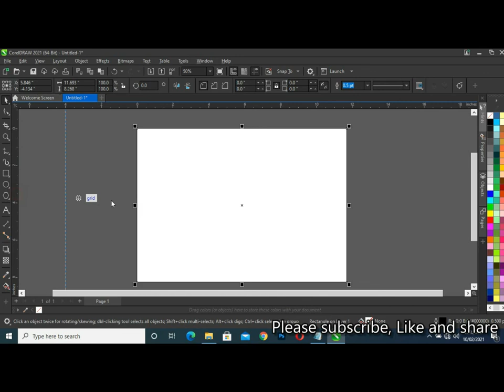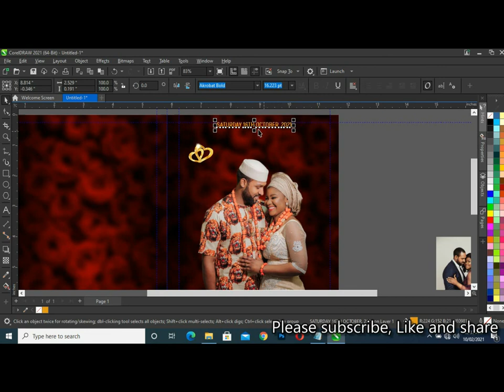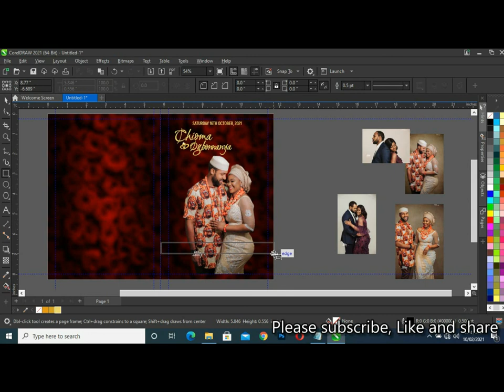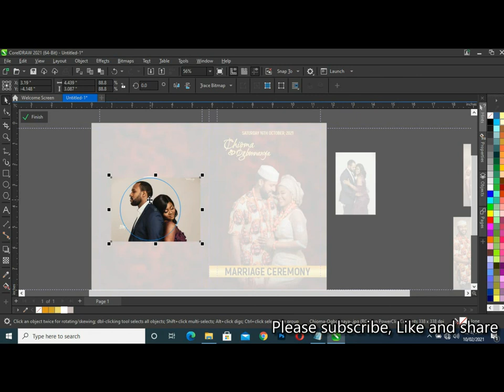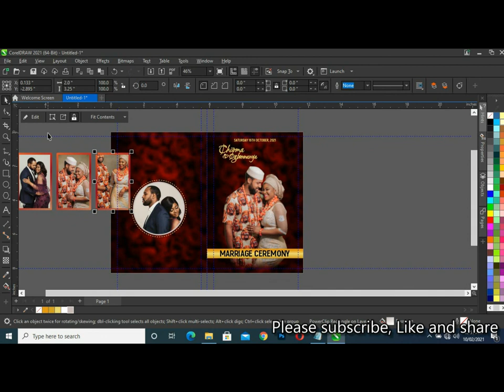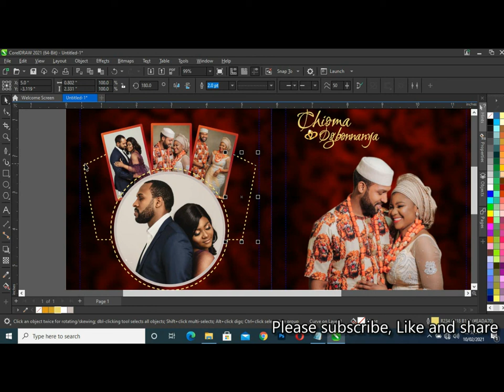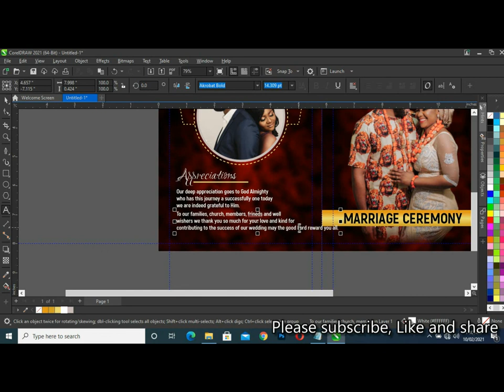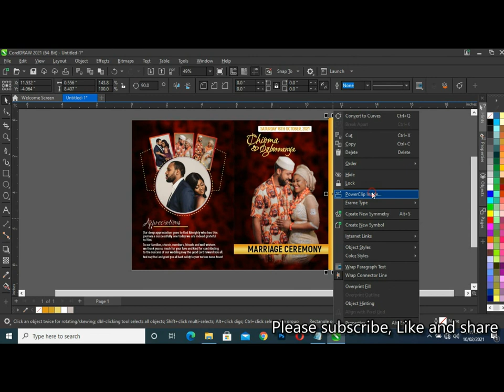Wedding Jotter Design | How to design a wedding Jotter 2023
📣 *If you're new and interested to create a Fiver account, where you can SELL your Graphics Template, Go No Further, Follow the link to Create your Fiverr account:*